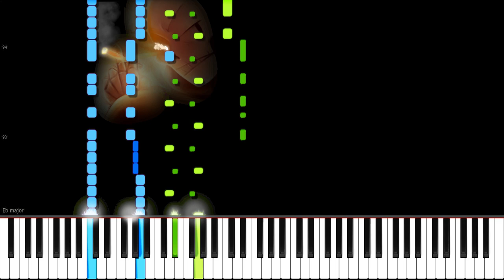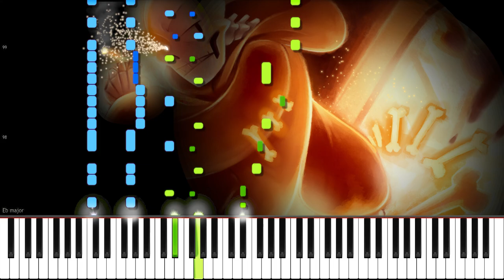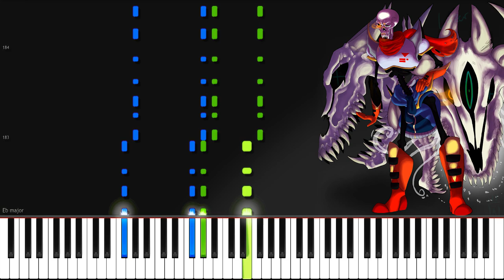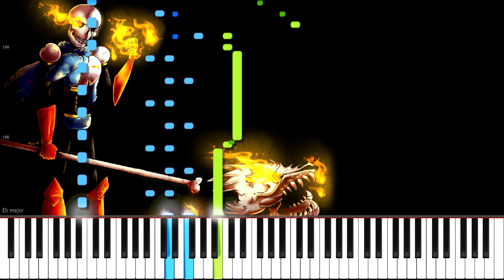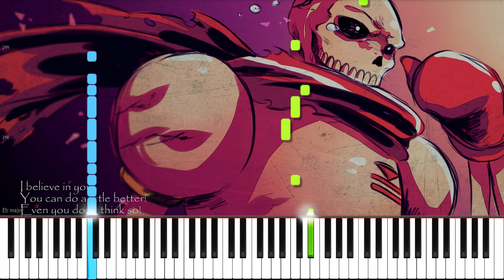Undertale AU // Backbone | LyricWulf Piano Tutorial on Synthesia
This is my piano tutorial for Backbone  from Fanmade UNDERTALE AU by Sean Evans [Lone]. As always, free sheet music, sheets, and midi are available below. I hope you enjoy my piano cover~!
― HUMAN…
I ONCE CALLED YOU MORE THAN THAT, DIDN'T I? EVEN WITH ALL THE FEAR I HAD ABOUT YOU, I FOUND THE STRENGTH TO CAST IT ASIDE. TO EMBRACE YOU. TO SUPPORT YOU. TO CALL YOU MY…FRIEND.
BUT NOW…
NOW….
…NYEH HEH HEH HEH HEH, I KNOW WHAT THIS FEELING IS.
IT'S HATRED. FOR THE PERSON WHO CAME SO FAR JUST TO DESTROY AN OLD FRIEND.
THIS EYE OF MINE… IT ONLY ACTIVATES WHEN SUCH TERRIBLE FEELINGS EXIST. AND WITH IT, I CAN SEE EVERYTHING YOU'VE HIDDEN FROM ME BEFORE.
EVERYTHING YOU'VE DONE.
AND EVERYTHING YOU INTEND TO DO.
SANS ONCE TOLD ME THAT THE MOMENT HE STOPPED CARING WOULD BE THE MOMENT EVERYTHING STARTED TO FALL APART. AT FIRST, I THOUGHT HE WAS TALKING ABOUT OUR RELATIONSHIP, AND SO I TRIED TO MAKE SURE HE ALWAYS HAD A REASON TO CARE ABOUT ME.
BUT NOW I UNDERSTAND WHAT HE MEANT. AND IT'S TOO LATE TO TELL HIM I'M SORRY FOR NOT UNDERSTANDING SOONER.
IT'S A FUNNY THING, ISN'T IT? THE MORE YOU WANT TO HURT SOMEONE, THE EASIER IT IS TO MAKE THEM STOP LIVING. BUT NO MATTER HOW MUCH YOU WANT TO LOVE SOMEONE, YOU CAN'T BRING THEM BACK FROM BEING DEAD.
SANS IS GONE BECAUSE HE STOPPED CARING. BUT I REFUSE TO DO THE SAME. I CARE ABOUT SO MANY THINGS. I CARE ABOUT MYSELF. I CARE ABOUT THIS WORLD. I CARE ABOUT EVERYONE YOU TOOK FROM ME.
BUT THE ONE THING, THE ONLY THING I NO LONGER CARE ABOUT…
IS YOU.
I'M NOT GOING TO GIVE YOU A BAD TIME, HUMAN. SOMEONE LIKE YOU, WHO HAS TAKEN SO MUCH, DOES NOT DESERVE TO BE GIVEN ANYTHING.
INSTEAD, SOMEONE LIKE YOU DESERVES TO HAVE AN EQUAL…SOMEONE WHO WANTS TO PROTECT WITH EVERY OUNCE OF THE SAME DETERMINATION YOU USE TO DESTROY.
SO, HUMAN…
YOU ARE NOT GOING TO HAVE A BAD TIME.
INSTEAD…
…I'M GOING TO HAVE LOTS OF FUN.

🎼 Composers
• Sean Evans [Lone]

🎨 Artists
• Background | ChappieTriggerHappy
• Background | くろっくす (Clocks)
• Background | darkstripekitty

🌠 Other credits
• /u/sonicmega

🏆 My awesome supporters:
• Eli Pitt
• Seth Crider
• Kaikire